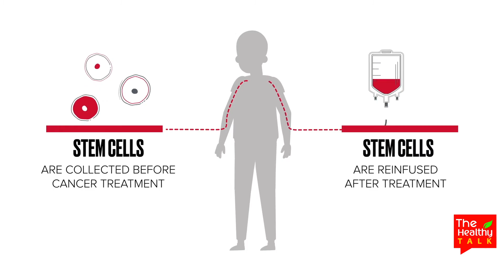অস্থিমজ্জা প্রতিস্থাপন কিভাবে করা হয় - কখন করা হয় ? How Bone marrow transplant is done - in Bengali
Dr. Himika Mukhopadhyoy
MD, PDF, Haemato Oncology & BMT (TMC) Consultant Haemato Oncologist
of Bone Marrow Transplant
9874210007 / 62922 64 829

The Healthy Talk is a Bengali Channel focusing integration of Health, Fitness, Lifestyle, Healthy Habits, continuous flow of information surrounding Body, Beauty, Mind & Soul...keep watching.